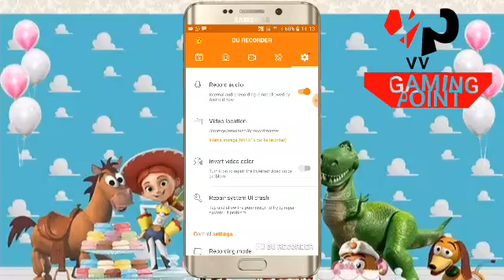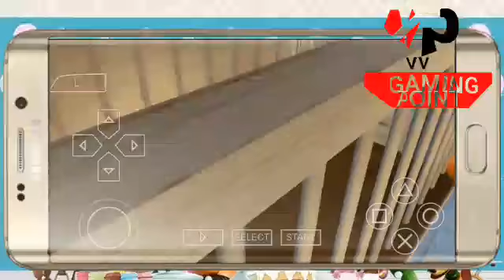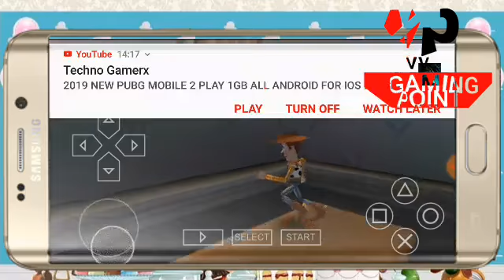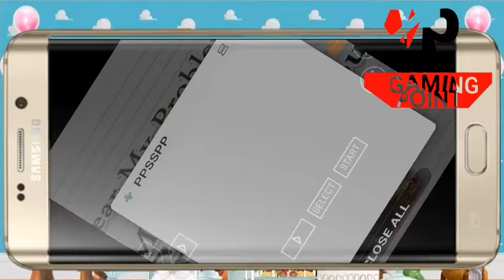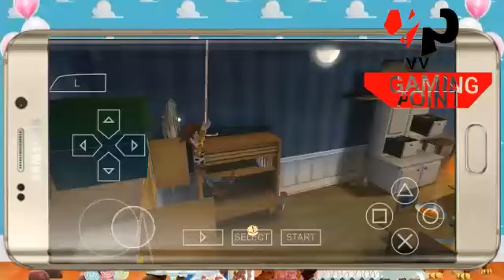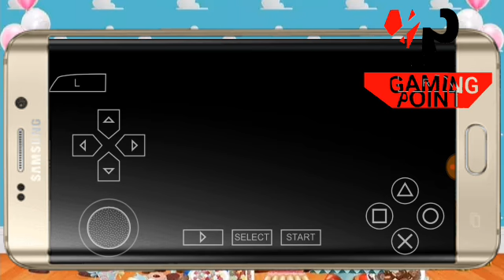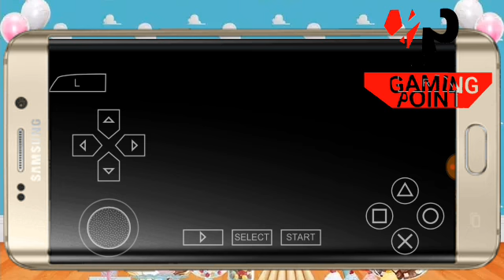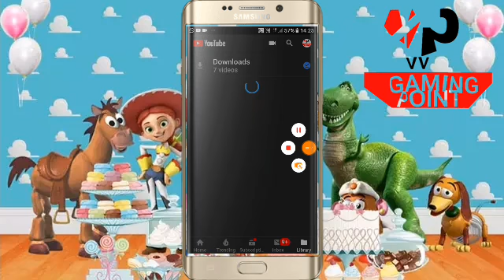Toy story 3 game play levle 4 latest 2019 by V,V GAMING POINT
I'm on Instagram as @vyom.verma.7. Install the app to follow my photos and videos.

v,v gamingpoint